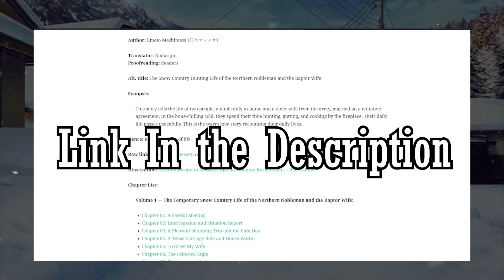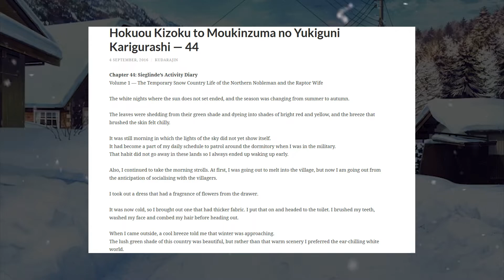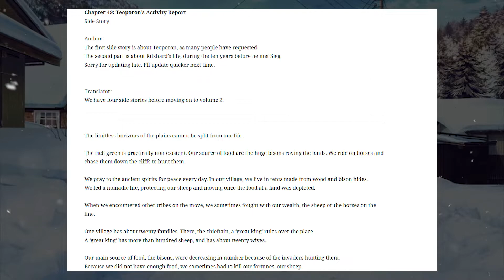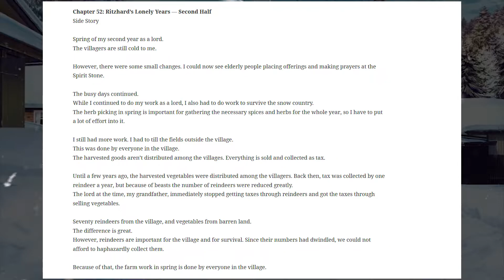Snow Country Life of the Noble & the Raptor Wife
Ever want a super heartwarming & comfy slice of life focused on adults in rural snow lands? Look no further then the Snow Country Life of the Northern Noble & the Raptor Wife web novel. Also known as Hokuou Kizoku to Moukinzuma no Yukiguni Karigurashi. I'll show quite a few shots from the manga as well in case that's more up your alley.

Subscription link above if you want to stay up to date on whatever new content I make. Like/comment if you enjoyed to give me the warm fuzzies :)